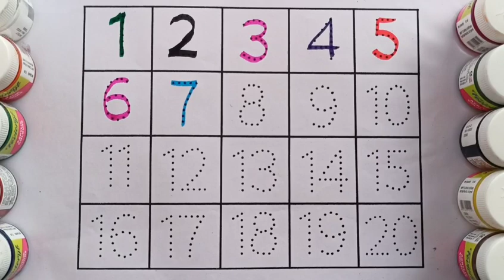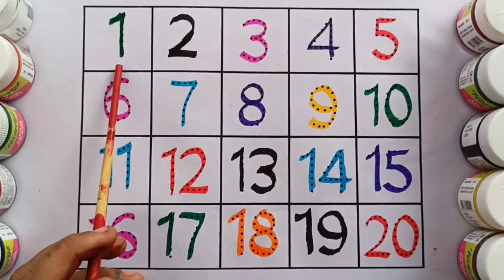Counting,ginti, 123,1234,one two three counting,1 to 20 counting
counting
1234
123
1 to 20 ginti
how to draw ginti
table
1 to 20 table
kid's channel
my school
rhymes
kids rhymes for nursery
phonics song
ABCD
abc
toddler learning
toddler kids
colour name
colours name
5 colour name
5 vegetable name
alphabet series
ABCD
abc
abc song
new rhymes
cartoon video
cartoon videos
kids video
number
number for kids
number song